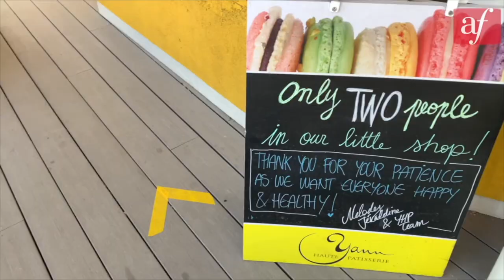Discover 5 French boutiques in Calgary!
Follow Sigrid visiting 5 awesome boutiques in Calgary that you will want to visit every week to French Up Your Life: Peasant's Cheese, Metrovino, Blacksheep, Ollia and Yann Pâtisserie!